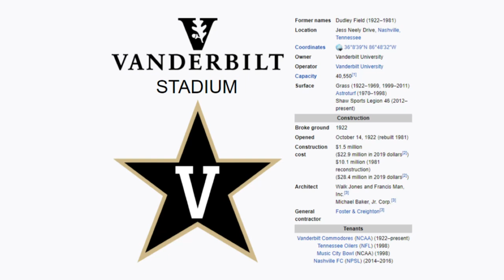Vanderbilt Stadium - Microsoft Flight Simulator STADIUM LANDING!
Today we visit the campus of Vanderbilt University and their amazing Vanderbilt Stadium!

History:

Vanderbilt Stadium is a football stadium located in Nashville, Tennessee. Completed in 1922 (then named Dudley Field) as the first stadium in the South to be used exclusively for college football, it is the home of the Vanderbilt University football team. Vanderbilt Stadium hosted the Tennessee Oilers (now Titans) during the 1998 NFL season and the first Music City Bowl in 1998 and also hosted the Tennessee state high school football championships for many years. Vanderbilt Stadium is the smallest football stadium in the Southeastern Conference and was the largest stadium in Nashville until the completion of the Titans' Nissan Stadium in 1999.

Vanderbilt football began in 1892, and for 30 years, Commodore football teams played on the northeast corner of campus where Wilson Hall, Kissam Quadrangle, and a portion of the Vanderbilt University Law School now stand, adjacent to today's 21st Avenue South. The first facility was named for William Dudley, Dean of the Vanderbilt University Medical School from 1885 until his death in 1914. Dudley was responsible for the formation of the SIAA, the predecessor of the Southern Conference and Southeastern Conference, in 1895, and was also instrumental in the formation of the NCAA in 1906. In 1922, after a 74.2 winning percentage during the 18-year tenure of Coach McGugin, the Commodores had outgrown old Dudley Field. The old field was re-christened Curry Field, in honor of Irby "Rabbit" Curry, a standout football player from 1914–16, who left Vanderbilt to serve in the American Expeditionary Force to Europe in World War I and was killed while flying a combat mission over France in 1918. The football team played two games on the renamed Curry Field before moving to New Dudley Field in 1922.

In 1949, Vanderbilt officials built a modern press box at Dudley Field, replacing a platform that had been used prior to that. Additional seating was also added to the western side of the stadium, boosting capacity to 27,901. On September 25, 1954, Vanderbilt hosted the No. 10-ranked Baylor Bears in the first night game ever played on the Dudley Field surface. The lights had been installed so that Dudley Field would be able to host the Billy Graham Crusade on campus. In 1960, nearly 7,000 more seats are added to the stadium, with an expansion on the east side of the stadium near Memorial Gym. Capacity jumped to 34,000. At a price of $250,000 (equal to $1,645,887 today), officials installed what was then a state-of-the-art Astroturf synthetic surface in 1970. Over the winter and spring of 1980–81, most of the Dudley Field grandstand was demolished. The 12,088 seats on each sideline—the only vestige of the old stadium—were raised ten feet through the use of 22 hydraulic jacks on each side of the stadium. The "new" venue was rechristened Vanderbilt Stadium. However, the playing surface itself is still called Dudley Field.

The rebuilt stadium and its Fred Russell Press Box (named for Vanderbilt alumnus, former football player, and sports journalist Fred Russell) were designed to resemble a United States naval vessel slicing through the water—a nod to Vanderbilt's naval themed-mascot, the Commodore. Accordingly, the color scheme picked for the exterior of the stadium was battleship gray. The stadium's maximum capacity after the 1980–81 renovation was 41,000, consisting of a single-decked horseshoe grandstand filled in with wooden bleachers from the 1960 expansion. The project cost $10.1 million, and the Commodores celebrated a sold-out dedication by taking a 23–17 comeback win over Maryland on September 12, 1981.

To enhance the gameday experience, officials increased capacity to 41,448 and added a Jumbotron video screen in the north end zone, adjacent to Kensington Place, in advance of the Tennessee Oilers playing their 1998 home games in the facility. After the Oilers—now the Titans—left in 1999, the playing surface was returned to grass. In 2002 and 2003, the school removed the aging bleachers from the 1960 renovation from the north end zone, lowering the capacity to 41,221 in 2002 and to 39,773 in 2003. The bleachers from the north end zone were replaced with a visitors' concourse that affords any fan in the stadium a field-level, up-close experience with the playing surface. The metal frames for the bleachers were relocated to Mt. Juliet Christian School's football facility in suburban Nashville.